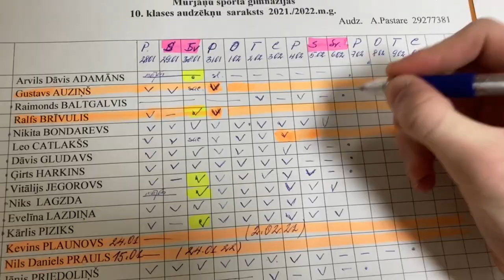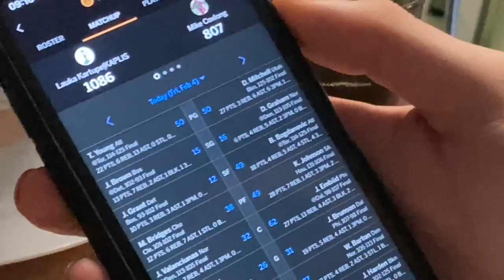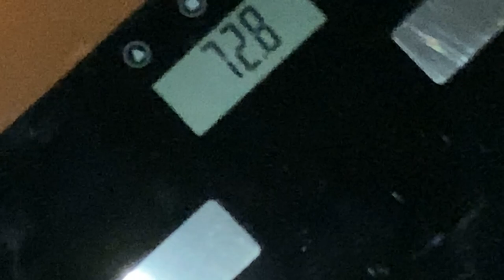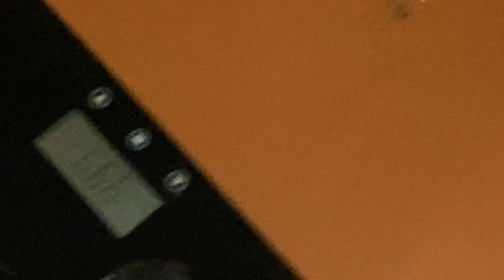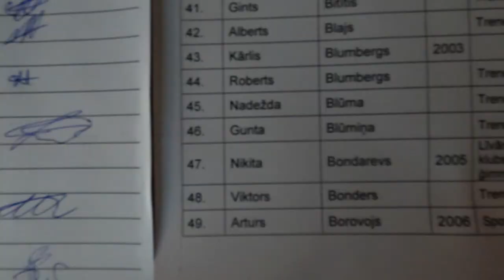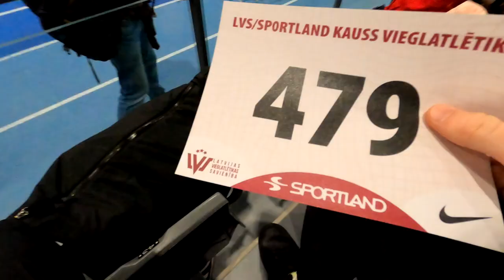Sportland Kauss Valmierā, Jānim Savainojums, Nikita Diskvalificēts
❤️SPIEDIET LIKE UN ABONĒJIET MŪSU KANĀLU!❤️
 Šājā videoklipā mēs startējām Sortland kausā kurš norisinājās Valmierā.

MONTĒJA-@nikitabondarevs
Nosacīti FILMĒJA-@nikitabondarevs

INSTAGRAM PROFILI NO CILVĒKIEM, KURI PIEDALIJĀS-